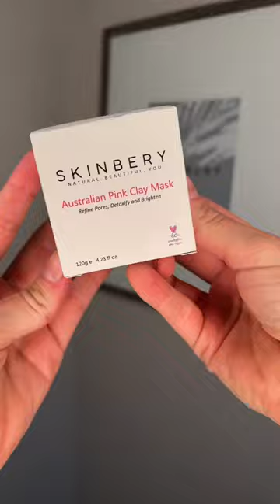MIC DROP 🎤 skincare product is literally changing my skin 🥰